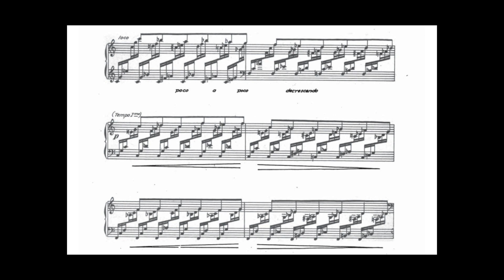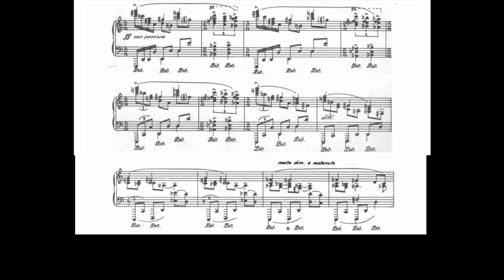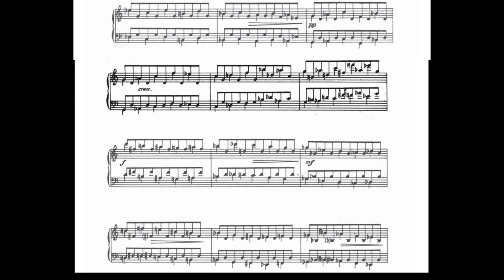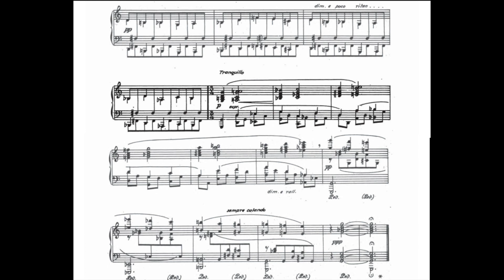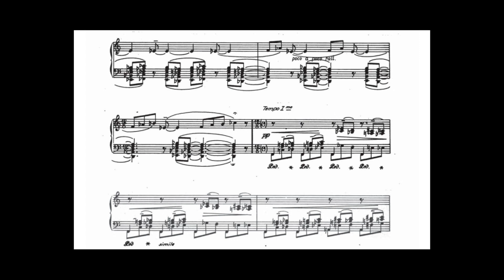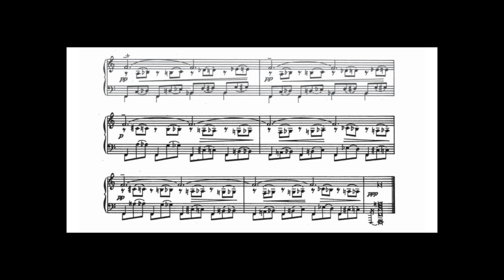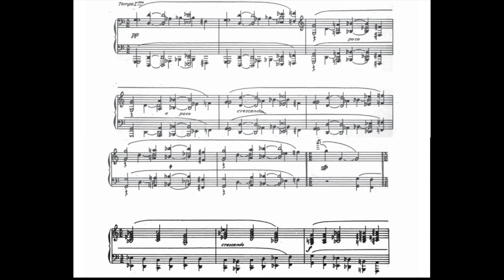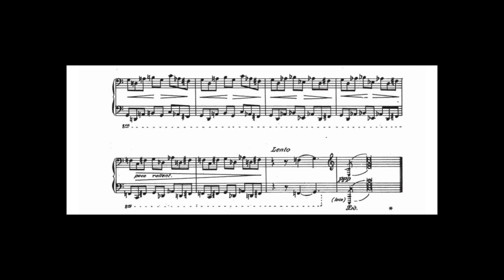Marko Tajčević - 5 Preludes for Piano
Radmila Stojanović-Kiriluk - Piano
00:00 I Allegro Tranquillo
01:20 II Molto Animato
04:14 III Agitato
06:35 IV Molto Sostenuto
09:38 V Presto

Marko Tajčević (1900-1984) was a Serbian Composer. His music education began with violin studies at the Croatian Music Institution (Hrvatski glazbeni zavod) at the time the First World War broke out in Europe with Blagoje Bersa, Franjo Dugan and Fran Lhotka in Zagreb.  In 1920 he went to Prague for further music studies where studied composition with Vaclav Stepan. Prague, an important cultural center, made a big impact on young Tajčević. Unfortunately, because of his poor financial situation, he was forced to leave Prague after a year. For a short period of time, Vienna seemed like a good place where Tajčević could continue his music studies. After spending some time in Vienna, where he took lessons with Joseph Marx and Max Springer, he returned to his country to complete his studies.

Tajčević’s complete output totals fifty-four compositions, comprising works for solo voice, choir, chamber orchestra, strings, woodwinds, and piano. He also published books on theory and harmony. His book Osnovna teorija muzike (The Elements of Music Theory) has been extensively used in music schools in the former Yugoslavia. The authentic style of Tajčević is expressed through small forms—mostly miniatures, solo songs, and similar short pieces. If you wish your recording to be removed, it can be done, please just leave me an email, which can be found at the channel's about section.